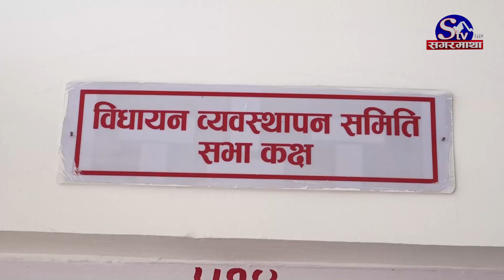नेपाल विश्वविद्यालय विधेयक फिर्ता गर्नुपर्ने धारणा